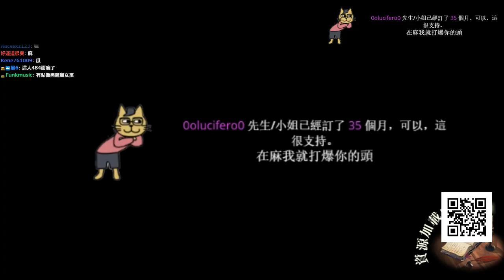【6tan】夢幻模擬戰 莉亞娜想抽就抽